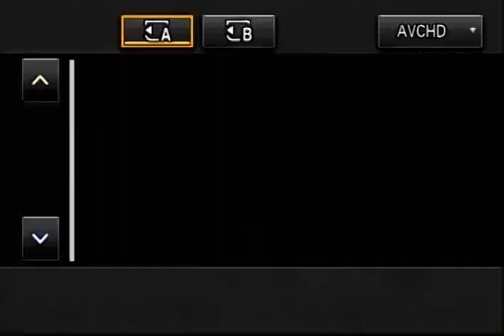Lord of My Soul by Mark Rusinko